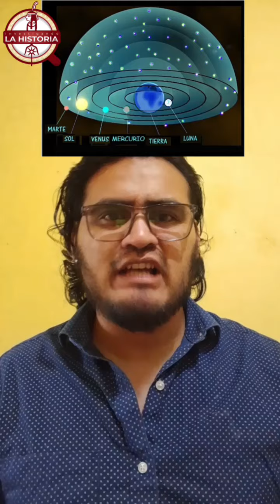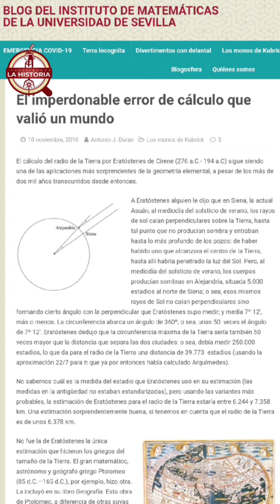Eratóstenes vs. Flat Earthers: La Batalla por la Verdad Geométrica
Eratóstenes fue un matemático, astrónomo y geógrafo de la antigua Grecia. Hace más de dos mil años, Eratóstenes calculó la circunferencia de la Tierra con sorprendente precisión, utilizando solo un palo, una sombra y su ingenio, ¿Qué argumentos presentan los terraplanistas en contra de su método?
No te pierdas la Efeméride de esta semana junto a Mario Rogel.